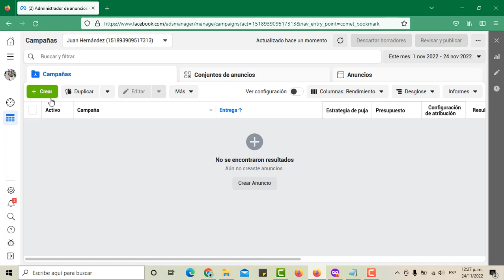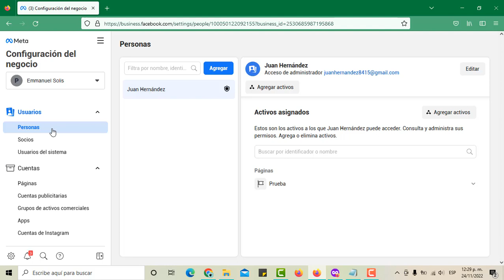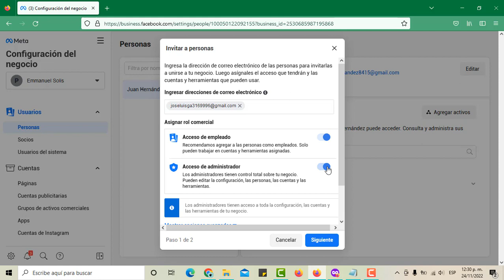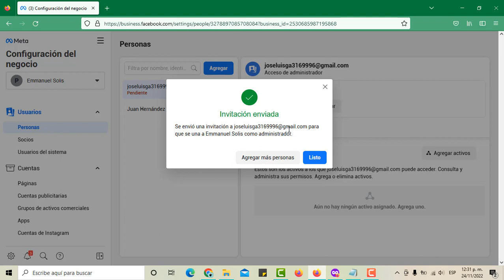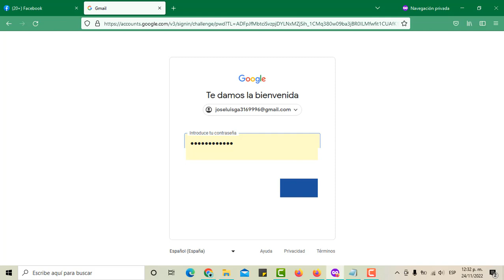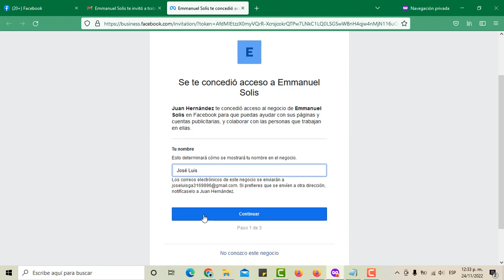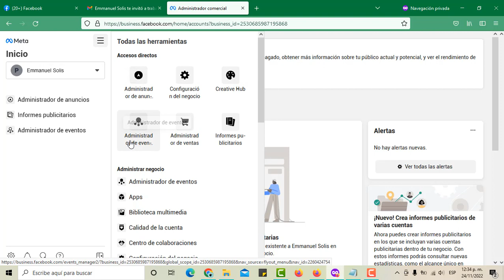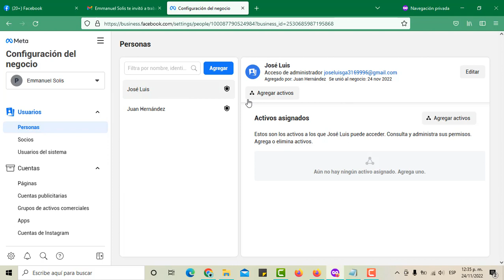👉 Cómo Agregar Usuarios y Asignar Roles en el Administrador de Anuncios de Facebook 😱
Agrega usuarios a tus cuentas publicitarias o páginas de Facebook y asigna roles desde el administrador de anuncios.